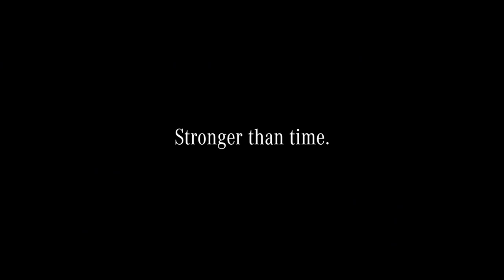넥스가드썬팅# TP200 벤츠G350D[썬팅브랜드][루마][3m][레이노][솔라가드][브이쿨][스미스클럽][보배드림][sk엔카][줌마렐라][수입차썬팅][창원썬팅][수원썬팅잘하는집]